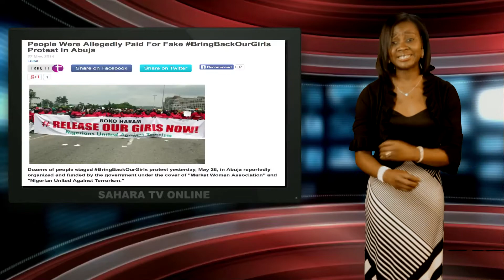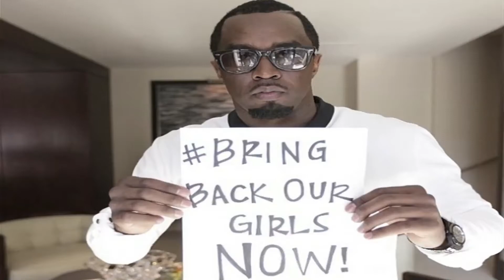Update On Nigerian Kidnapped Girls